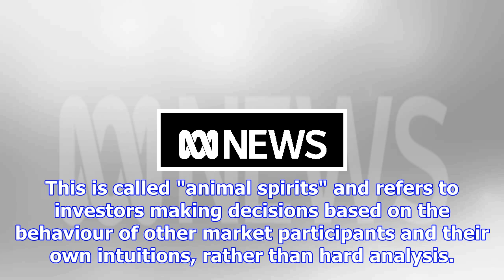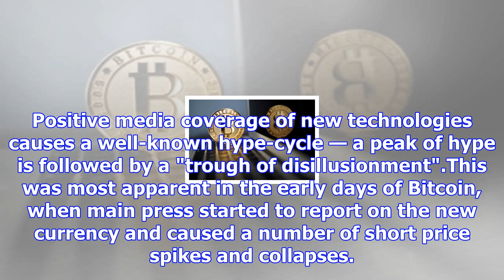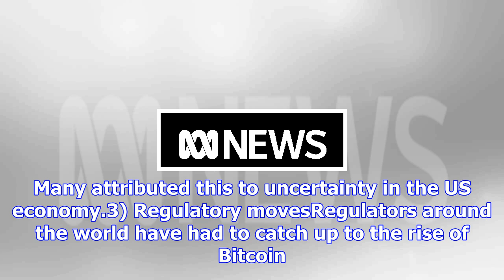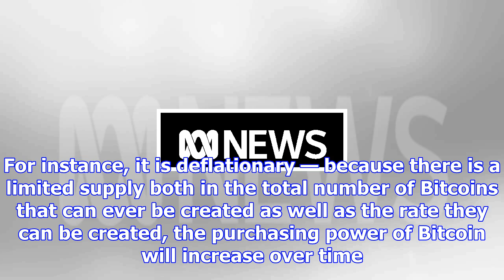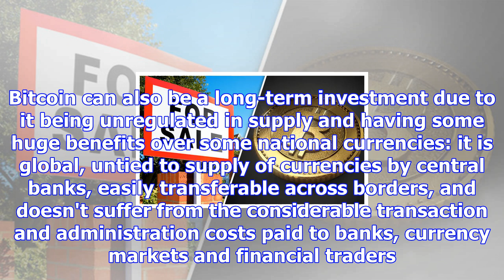What's behind the jumps and bumps in bitcoin's price?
Updated November 14, 2017 16:03:52 The price of Bitcoin has dropped to around $8,000 in the past few...